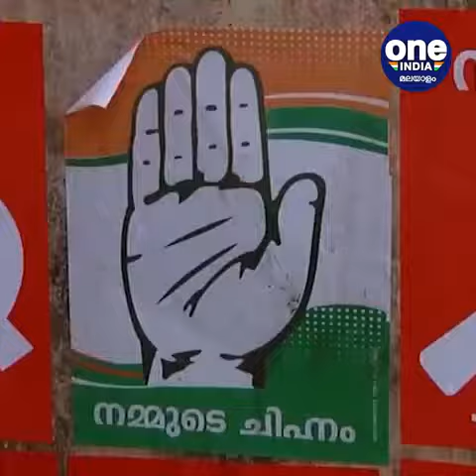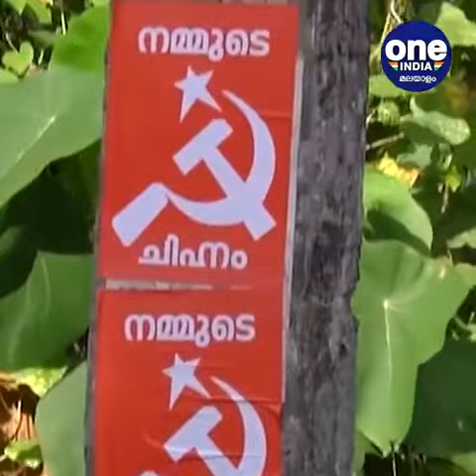തദ്ദേശ തെരഞ്ഞെടുപ്പ്; പത്രികാ സമർപ്പണത്തിനൊരുങ്ങി തൃശ്ശൂരിലെ സ്ഥാനാര്‍ത്ഥികള്‍ | Chuttuvattom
Local elections; Candidates from Thrissur prepare for nomination
തദ്ദേശ തെരഞ്ഞെടുപ്പ്; പത്രികാ സമർപ്പണത്തിനൊരുങ്ങി തൃശ്ശൂരിലെ സ്ഥാനാര്‍ത്ഥികള്‍